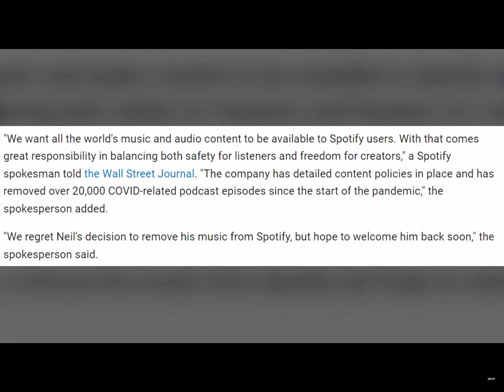Spotify to delete Neil Young’s entire music catalog over Joe Rogan ultimatum Subscribe below 👇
Rock Feed is not on Rumble. Please encourage them to join. follow me @RayAllen on Parler Gab MeWe CloutHub and GETTR